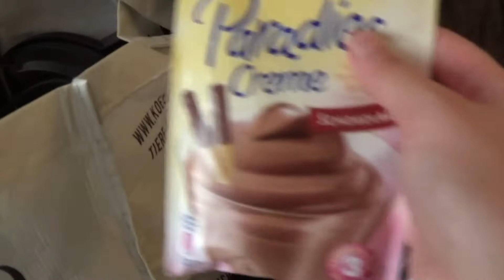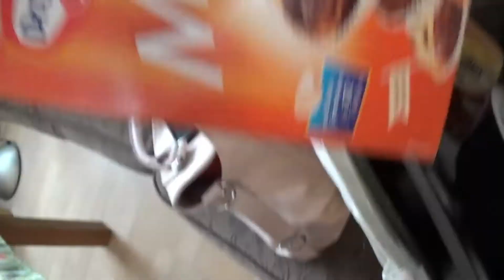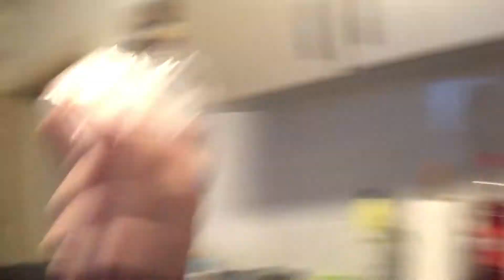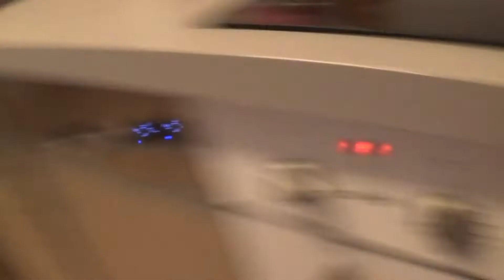Ich backe meinem Freund Muffins zum Geburtstag/Geburtstagsgeschenk/Kleiner Foot Haul (Vlog 136)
Musik